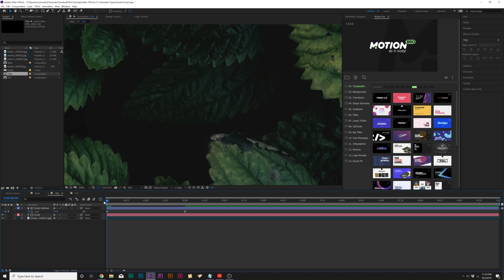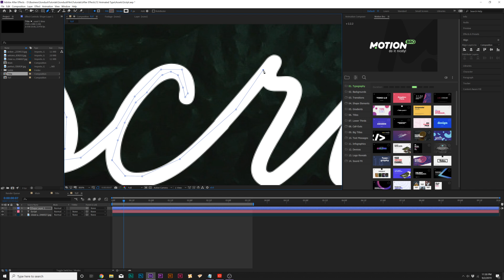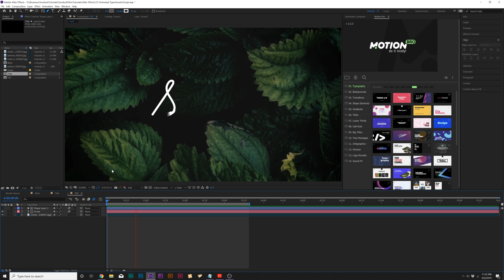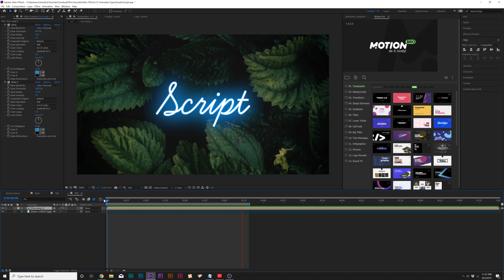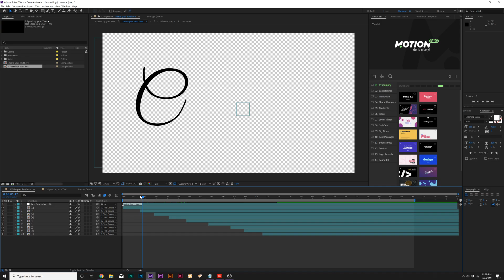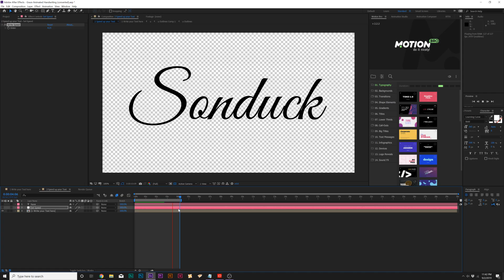3 Handwritten Animated Titles Effects in After Effects | Tutorial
There are several ways to create the handwritten title effect in After Effects. So in this tutorial, we go through 3 quick ways to create a hand script style for your title!